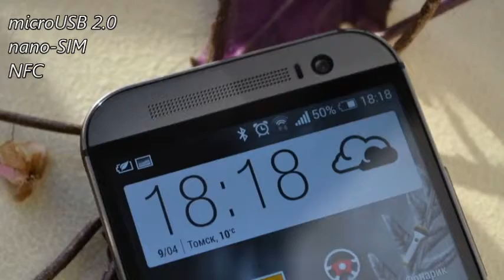HTC One M8 безупречный во всем